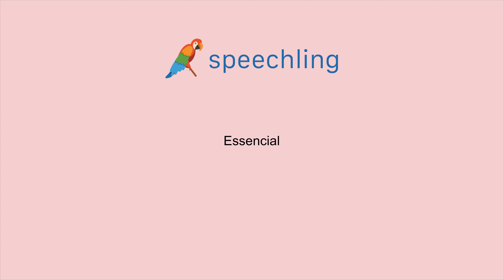How to say "Essential" in Portuguese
Male Voice:
Essencial

Female Voice:
Essencial

Male Voice Translation:
Essential

Female Voice Translation:
Essential